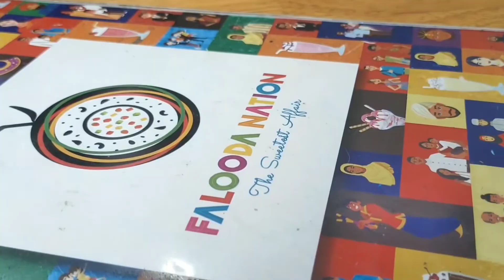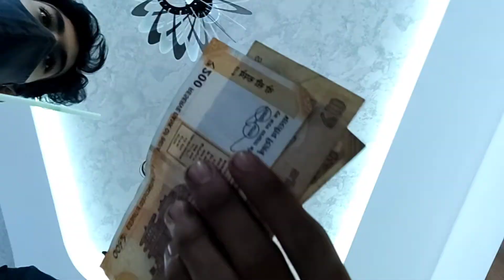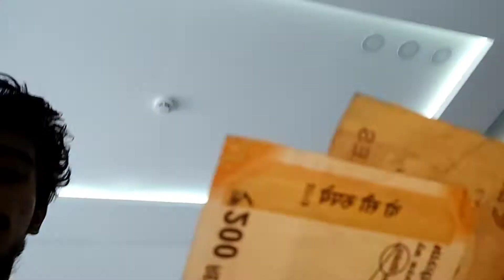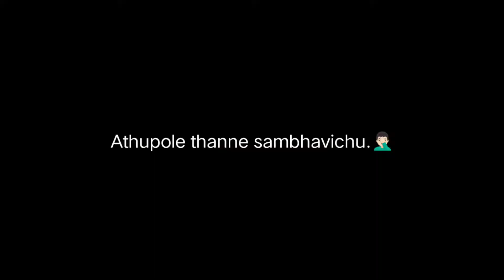Casual vlog (chali edition)